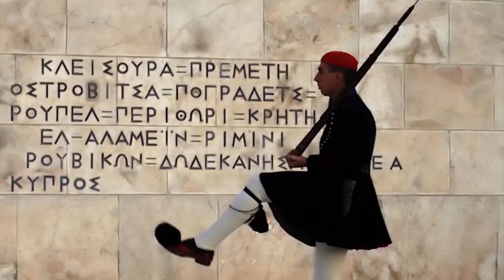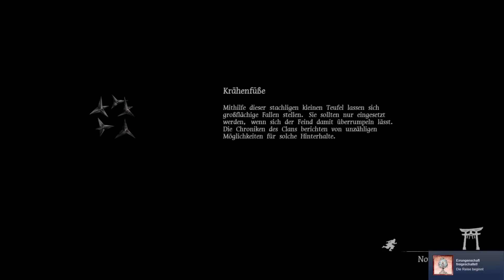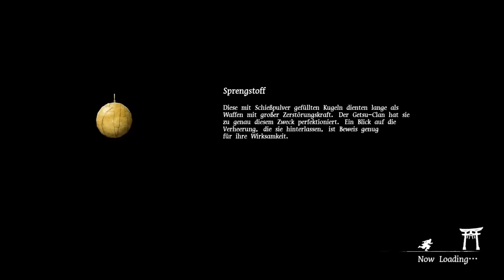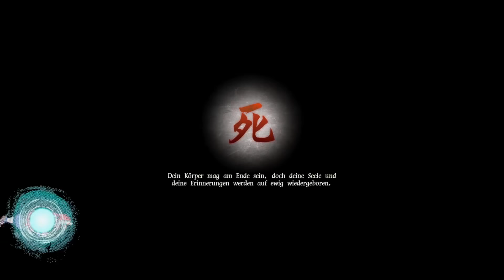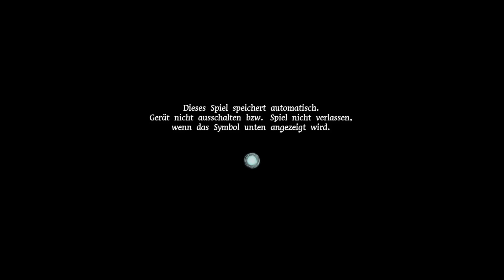Sekiro in 2D?!? 😱 GetsuFumaDen: Undying Moon angespielt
GetsuFumaDen: Undying Moon ist das Remake eines alten Famicom-Titels von Konami und mischt Elemente von Sekiro mit Roguelike und Metroidvania plus einem schicken Look nach Okami-Art. Ich hab das Early Access-Spiel für euch im Gaming Gyros angezockt!